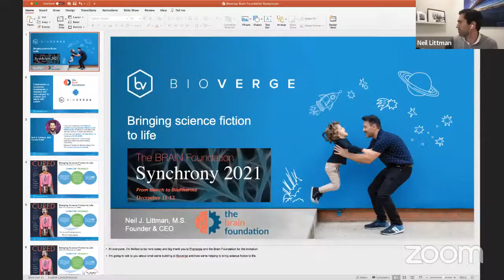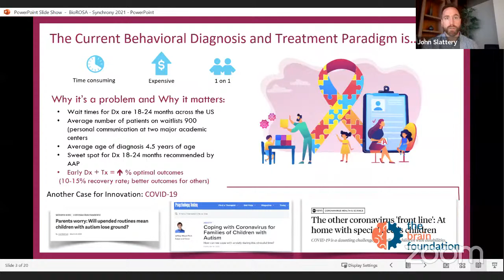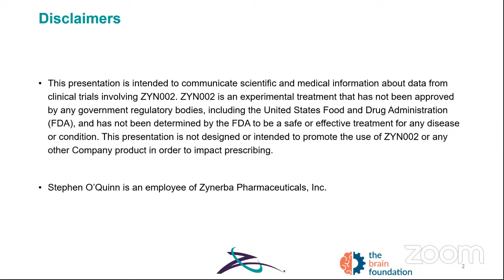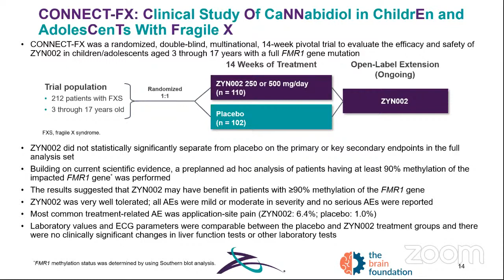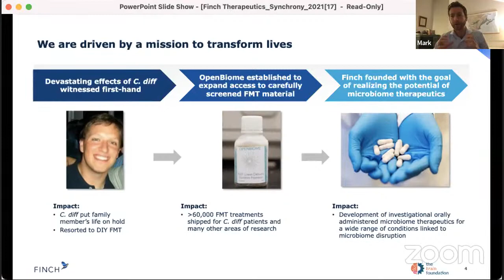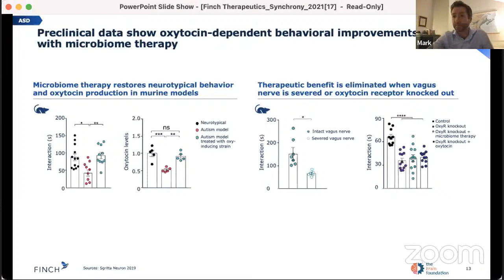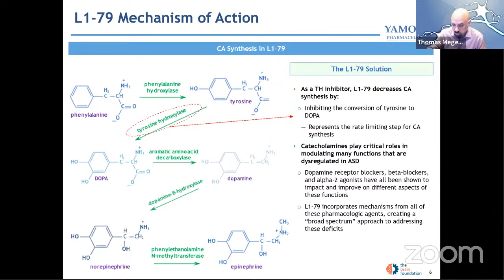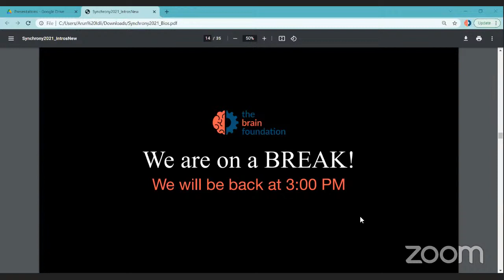Shared By 'Autism Research Coalition' is Live!